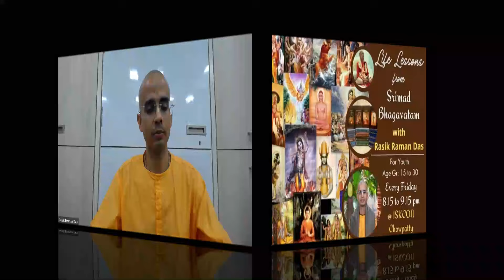Ep 2.6 From Poison to Nectar - Life Lessons from Srimad Bhagavatam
The Churning of Great Learning - SB 8.5 -12 Samudra Manthan